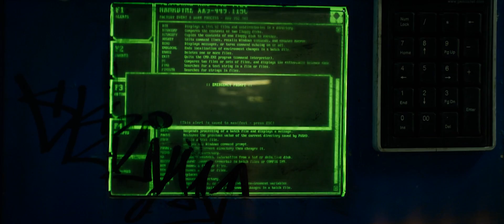Elysium - Official Trailer [HD]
In the year 2159, two classes of people exist: the very wealthy, who live on a pristine man-made space station called Elysium, and the rest, who live on an overpopulated, ruined Earth. The people of Earth are desperate to escape the planet's crime and poverty, and they critically need the state-of-the-art medical care available on Elysium -- but some in Elysium will stop at nothing to enforce anti-immigration laws and preserve their citizens' luxurious lifestyle. The only man with the chance bring equality to these worlds is Max (Matt Damon), an ordinary guy in desperate need to get to Elysium. With his life hanging in the balance, he reluctantly takes on a dangerous mission -- one that pits him against Elysium's Secretary Delacourt (Jodie Foster) and her hard-line forces -- but if he succeeds, he could save not only his own life, but millions of people on Earth as well.